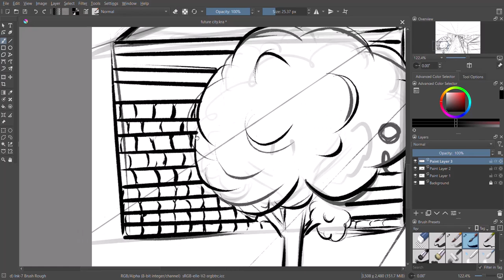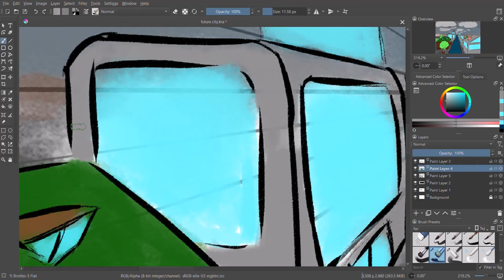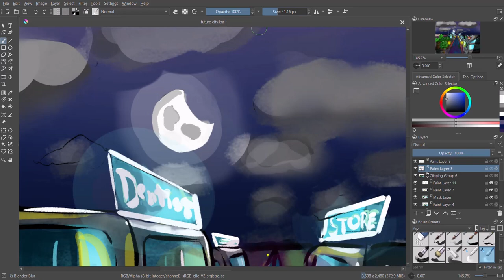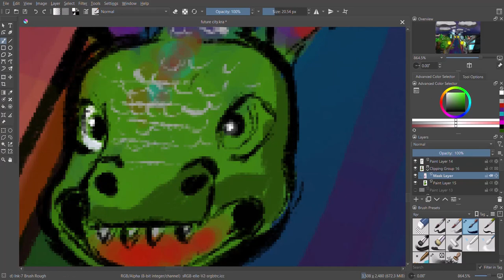Mon Premier paysage digital sur Krita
Krita
digital art
cité futuristic
fantastic
sci fi